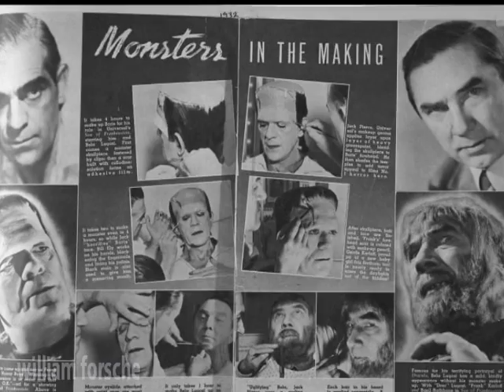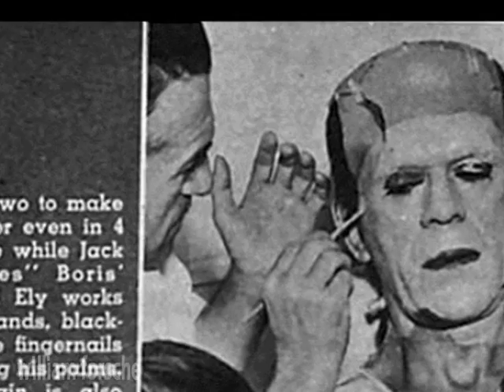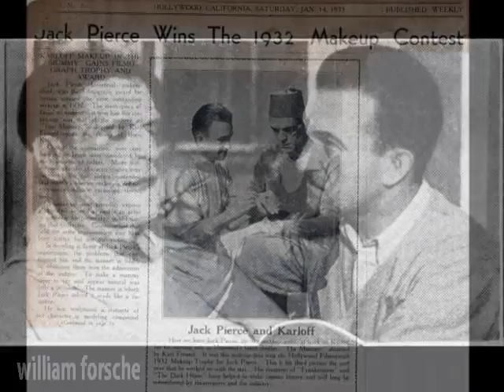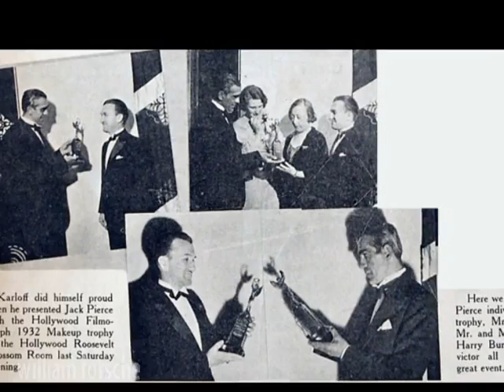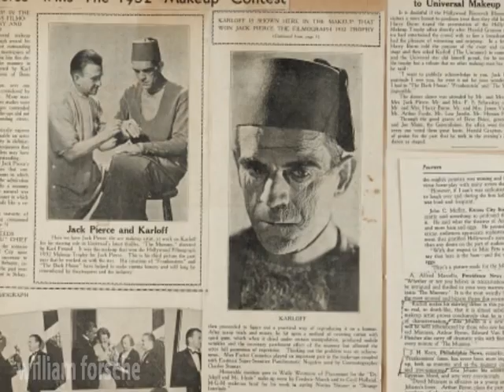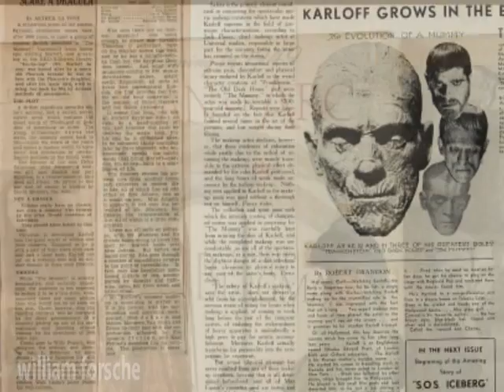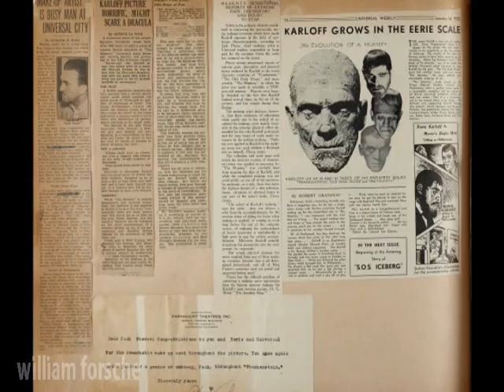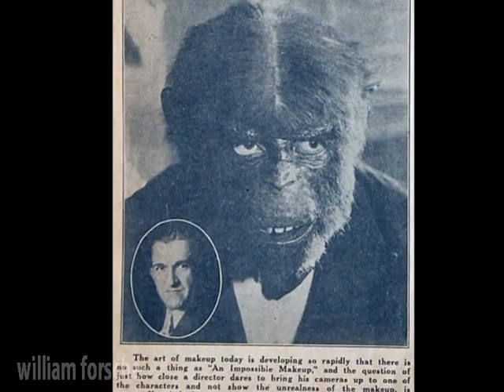Jack Pierce (slideshow tribute)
A slideshow tribute to the work of Jack P. Pierce, one of the greatest make-up artists of all the time and a true pioneer at his craft. His work had a deep impact on the audience and the next generation of make-up artists and monster makers. Pierce contributed in bringing of so many horror icons to life, such as "Dracula" (1931), "Frankenstein" (1931), "Murders in Rue Morgue" (1932), "The Mummy" (1932), "Bride of Frankenstein" (1935), "Werewolf in London" (1935) and "The Wolf Man" (1941).